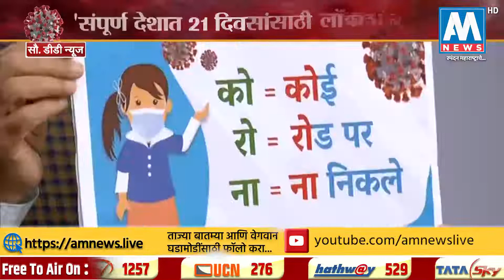Curfew In India | संपूर्ण देश 21 दिवस लॉकडाऊन, कोरोनावर पंतप्रधान मोदींच्या मोठ्या घोषणा